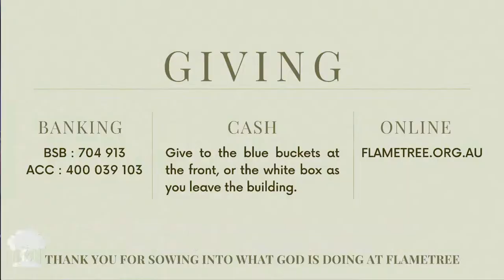June 5 | Joel Baker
Good morning! Join us for worship led by Joseph Prisk, Josh Blennerhassett and the team, followed by a message from Pastor Joel Baker: "Leaven of the Kingdom"

We invite you to join us for communion this morning with whatever elements you have on hand at home.

It is great to have you with us!